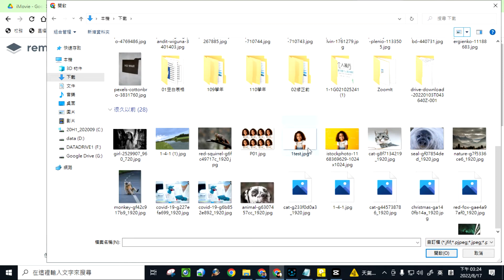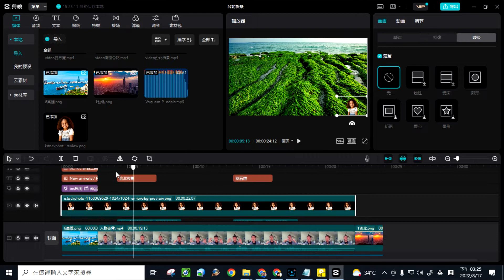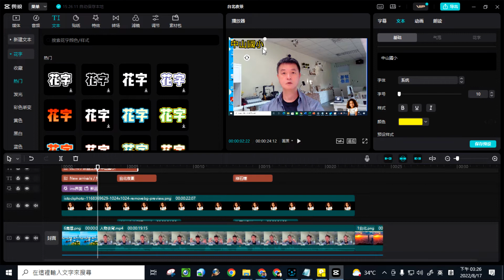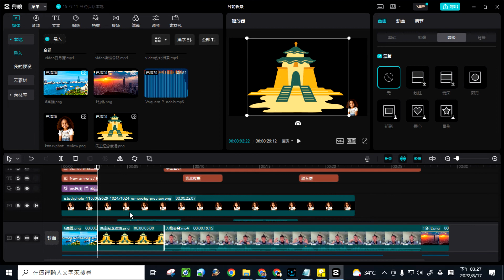剪映增加logo和學校標題名稱